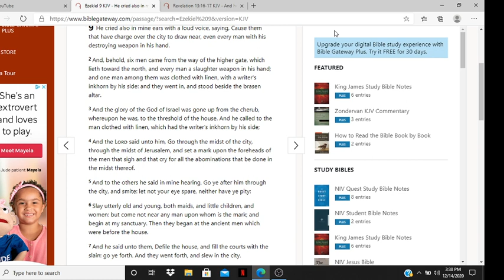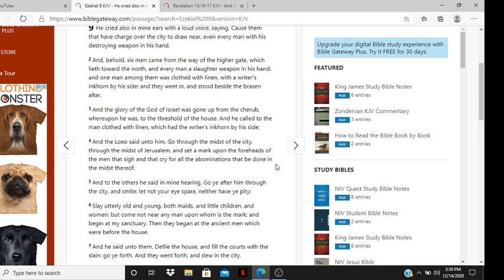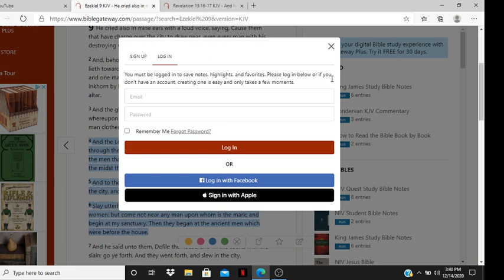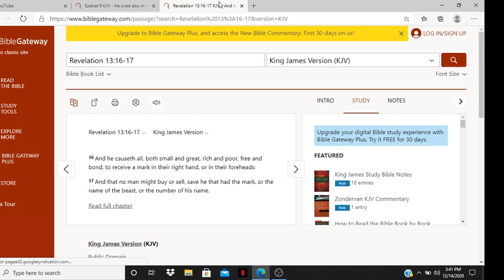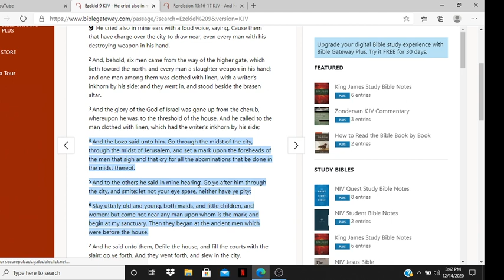The MARK in the old testament The MARK in the new testament.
Ezekiel 9:4-6 & revelation 13:16-17